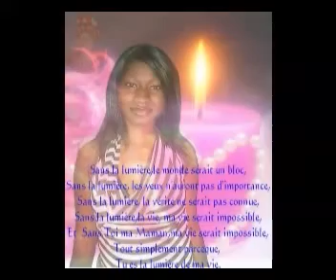pendila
la famille